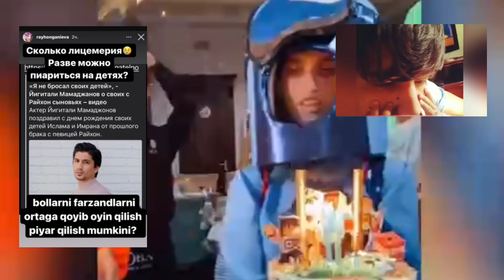RAYHON YIGITALINI IKKIYUZLAMACHILIKDA AYBLADI |Shou biznes olami yangiliklari 2021